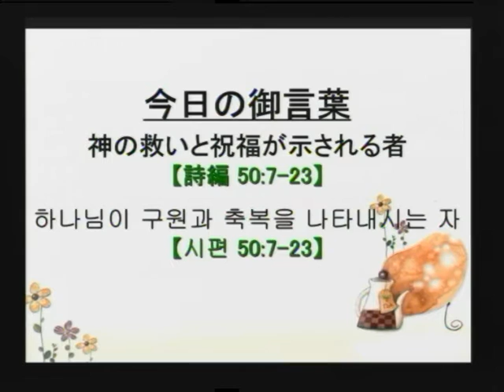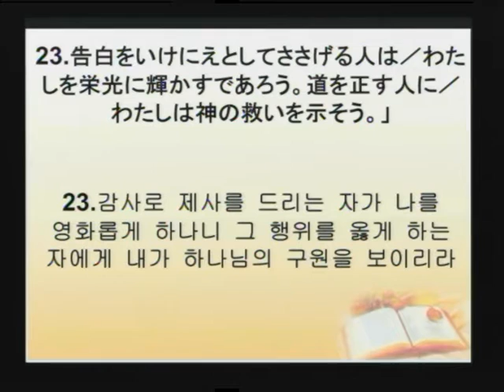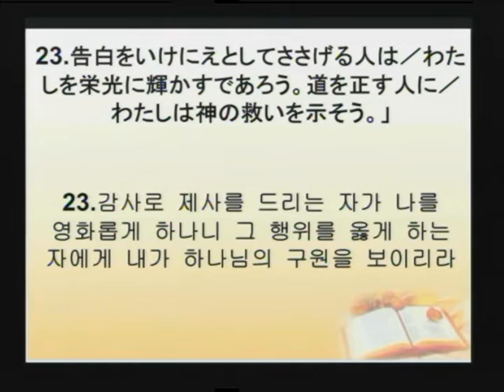2015-11-08 神の救いと祝福が示される者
東京地の果て宣教教会　主日礼拝説教

題目： 神の救いと祝福が示される者
本文： 詩編 50:7-23

토쿄치노하테선교교회 주일예배설교

제목: 하나님이 구원과 축복을 나타내시는 자